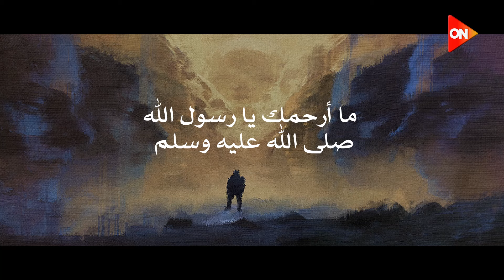ما أرحمك يا رسول الله ﷺ - بصير - مصطفى حسني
ما أرحمك يا رسول الله ﷺ